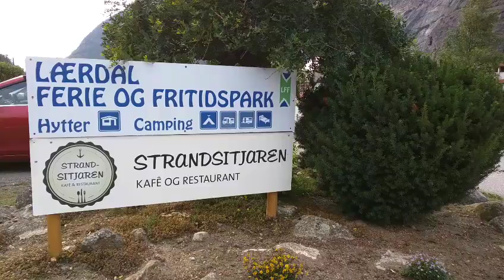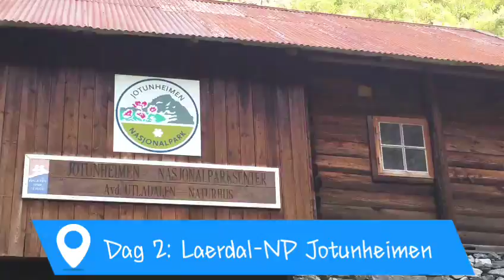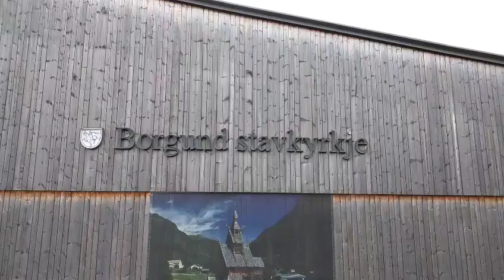Drie mooie ritten rondom de Sognefjord in Noorwegen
Drie dagen reden we rond in de buurt van de Sognefjord. En we bleven maar stoppen om foto's te maken. Wat was het ongelofelijk mooi! De routebeschrijvingen vind je op